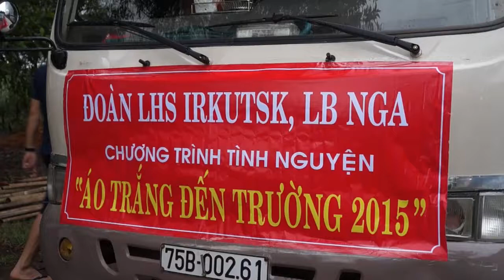Sinh viên Việt Nam tại Irkutsk Tình nguyện hè 2015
Tình nguyện hè là hoạt động thường niên của Đoàn lưu học sinh Việt Nam tại thành phố Irkutsk, Liên bang Nga.
Mỗi năm cứ dịp hè về là các sinh viên, nghiên cứu sinh và cao học viên lại bận rộn chuẩn bị cho chương trình thiện nguyện, mang đến các em nhỏ còn gặp nhiều khó khăn những món quà tuy nhỏ bé nhưng hết sức thiết thực để các em có thể tiếp bước đến trường, thắp sáng ước mơ của mình.